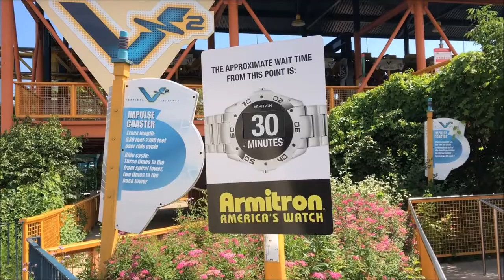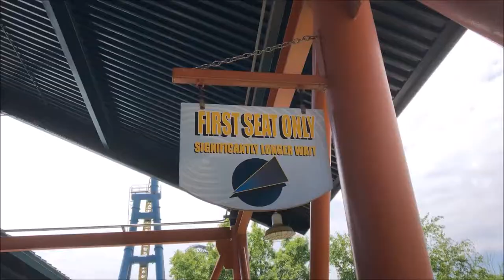Six Flags Great America V2 On-Ride (No Copyright)